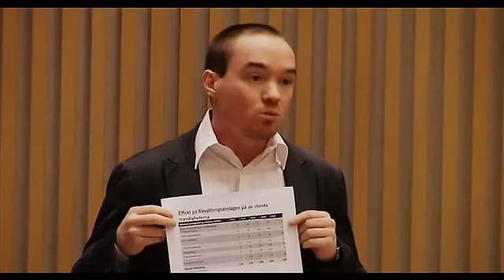Kent Ekeroth (SD) frågar Regeringen om deras oansvariga försvarspolitik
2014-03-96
Jag frågar Regeringen om deras oansvariga försvarspolitik.